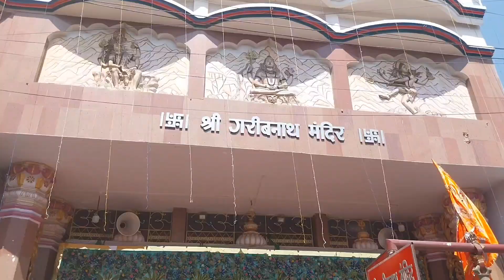Live Darshan garib asthan 🙏muzaffarpur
Baba garibnath  mandir in Muzaffarpur